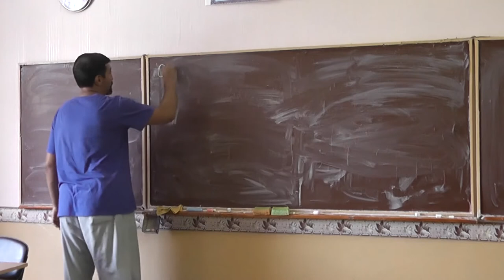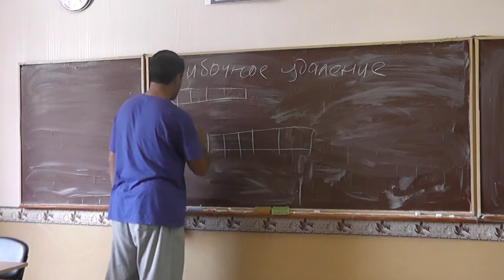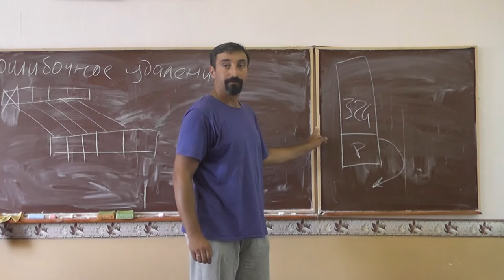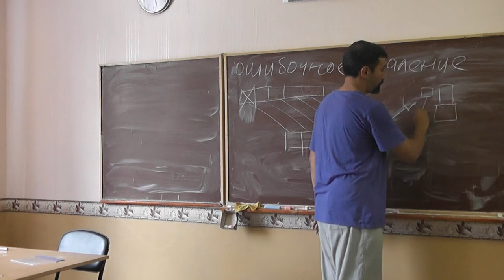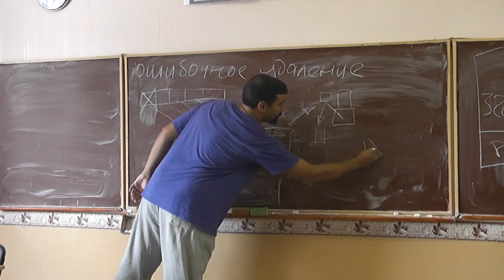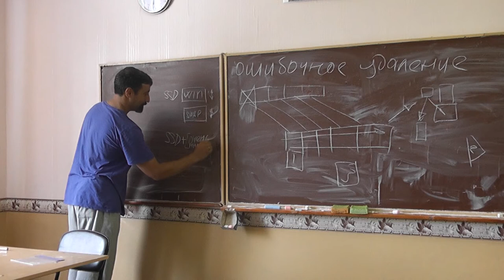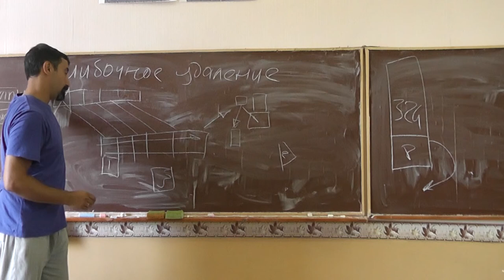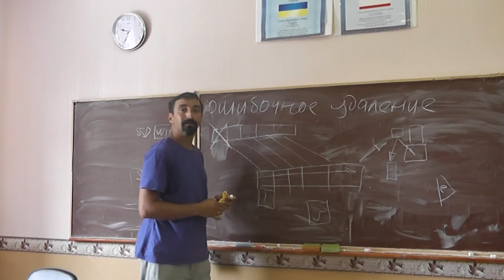17 Ошибочное удаление